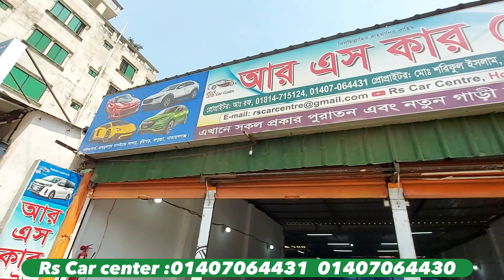দাম শুনে টাসখি | used car showroom | used car price bd | business 99